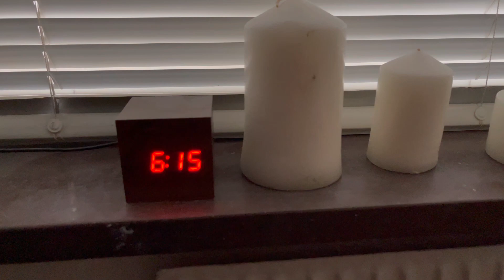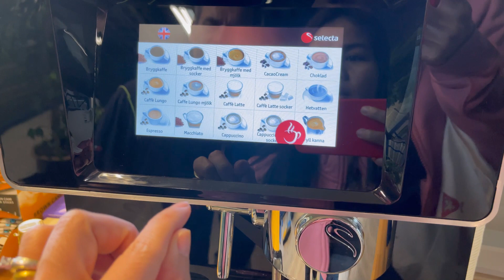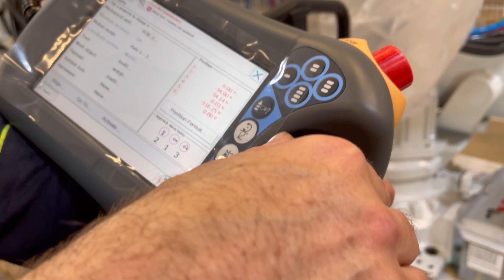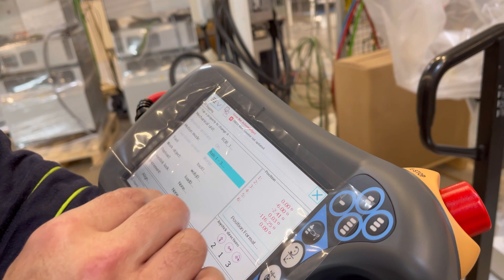ตามแฟนไปที่ทำงาน!! ABB Robot.